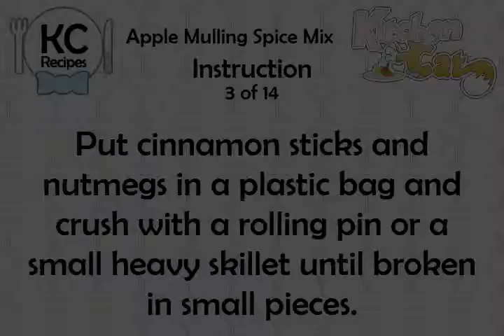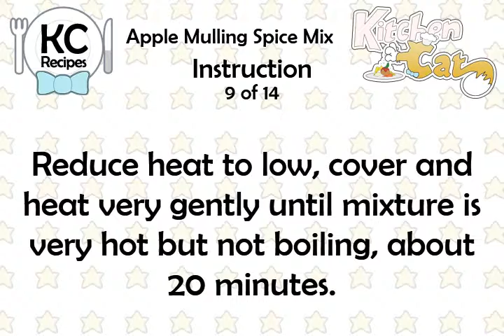Apple Mulling Spice Mix - Kitchen Cat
★ Kitchen Cat ★ Apple Mulling Spice Mix Recipe.
For this recipe you will need:
✰ ✰ ✰ ✰ ✰ INGREDIENTS ✰ ✰ ✰ ✰ ✰
2 tb : Crystallized Ginger; Finely
6 Whole : Nutmegs
1/3 c : Orange Zest; Dried
3 Boxes : Cinnamon Sticks; 1
1/3 c : Lemon Zest; Dried, Chopped
1/4 c : Allspice